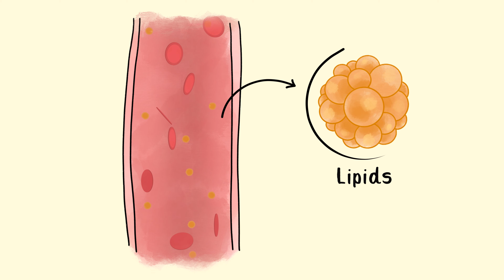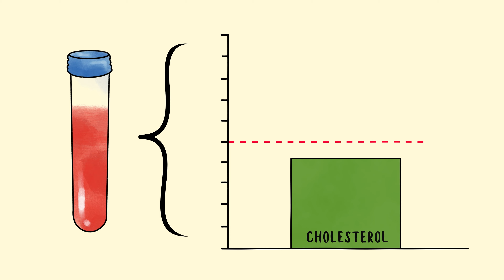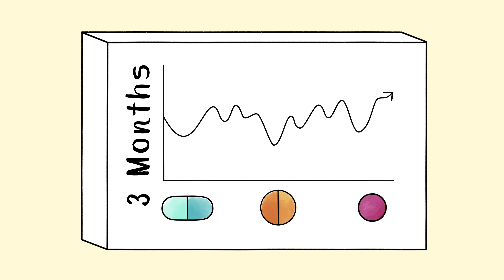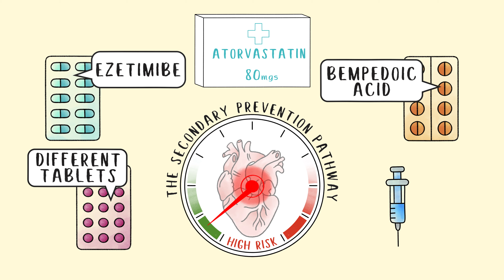Managing Cholesterol Together - Arabic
This video describes the patient pathways for management of high cholesterol. There is also a version without sound and with subtitles, available in this playlist. This video is part of a series of animations developed by patients and healthcare staff, along with Health Innovation Oxford and Thames Valley (Oxford HIN), HIN North East North Cumbria, NHS England, Heart UK, Spoonful of Sugar and Creative Connection Animation Studio.

A series of related leaflets that can be downloaded from the Heart UK